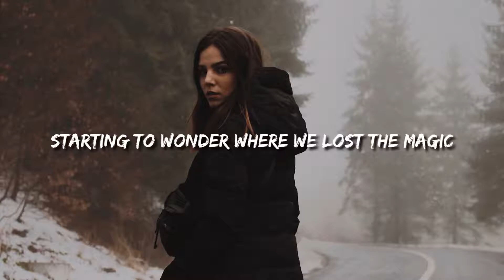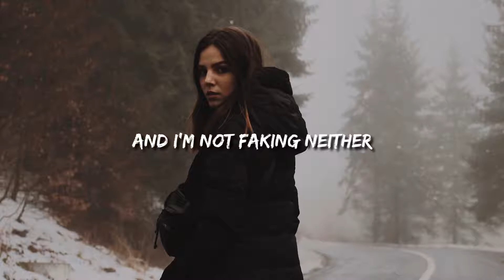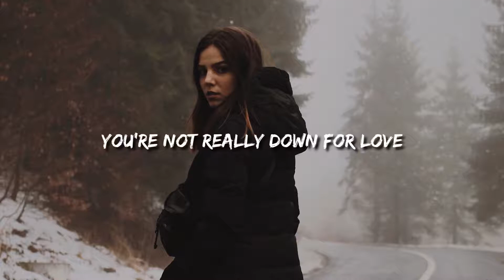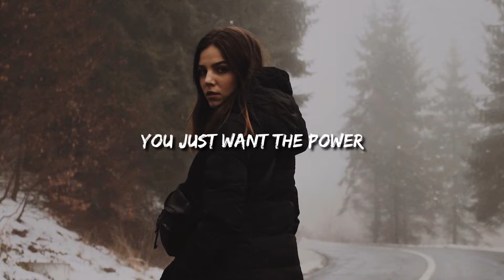Power - Ellie Goulding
Ellie Goulding - Power (Lyrics / Lyric Video)  ♫♫

📜Lyrics:
Painted to pure perfection
We had a real connection
Bodies, aching, overtaken

You kept me at a distance,
Not asking any questions
Fingers, Pressing
Learning, lessons

Beautiful lies on a Friday night
Starting to wonder where we lost the magic
Head in the clouds, talking so loud, all I hear is static
I’m not a material girl, everything in your world just feels like plastic,
Wearing your crown, it’s pulling me down
You just want the power, you’re not really down for love
You just want the power

The power

No I’m not chasing paper and I’m not faking neither
Take me higher or this will expire
Your self obsessions boring, sorry if I’m ignoring
Mindless actions lead to destruction

The power

Everything you do is so cruel
Taking me for a fool
Making me need a new fix
Making me worship you